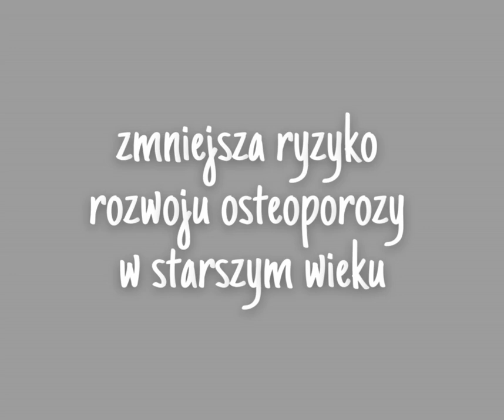JAKIE SĄ ZALETY KARMIENIA PIERSIĄ DLA MATKI?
JAKIE SĄ ZALETY Z KARMIENIA PIERSIĄ DLA MATKI?
Karmienie piersią to nie tylko najlepszy sposób żywienia noworodka, ale także proces, który przynosi liczne korzyści zdrowotne i emocjonalne dla matki:

SZYBSZY POWRÓT DO FORMY:
Karmienie piersią pomaga w szybszym powrocie macicy do jej pierwotnego kształtu i rozmiaru oraz wspomaga utratę wagi po porodzie.
ZMNIEJSZENIE RYZYKA NIEKTÓRYCH NOWOTWORÓW:
Długotrwałe karmienie piersią wiąże się ze zmniejszonym ryzykiem zachorowania na raka piersi i jajnika.
ZMNIEJSZENIE RYZYKA OSTEOPOROZY:
Karmienie piersią może zmniejszać ryzyko osteoporozy w późniejszym życiu.
WIĘŹ Z DZIECKIEM:
Bliskość i kontakt fizyczny podczas karmienia piersią wzmacniają więź emocjonalną między matką a dzieckiem.

Polub Fundację na Fb:    / fundacjaozdrowiedziecka
Wspierajcie nas swoim 1,5%. KRS: 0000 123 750, skorzystajcie z programu